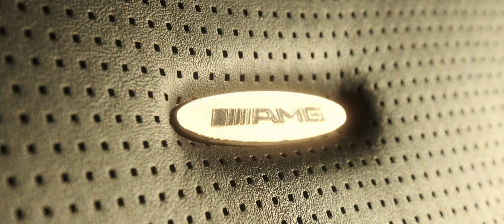This is the Rarest Mercedes AMG in North America...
I got the once in a lifetime opportunity to shoot the rarest AMG car ever brought to North America!

What could it be?? Put your best guesses in the comments...

Personal Work
Director/DP Chase Hirt (@chase_hirt)
Color Grade by Prateek Mahesh (@prateek.mahesh)
Special Thanks to Will Detterman and Ananth Baiju